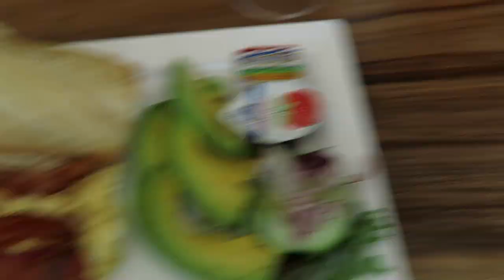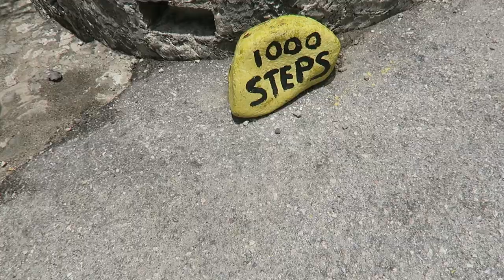TRAVEL WITH ME TO BONAIRE PART 3